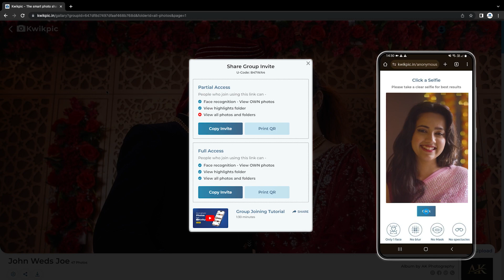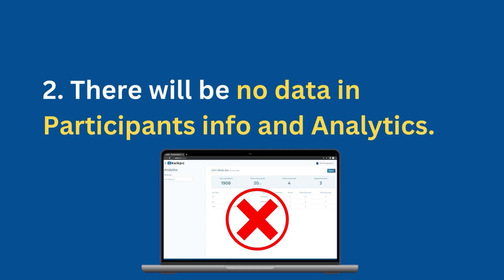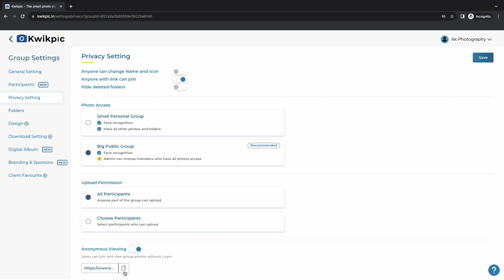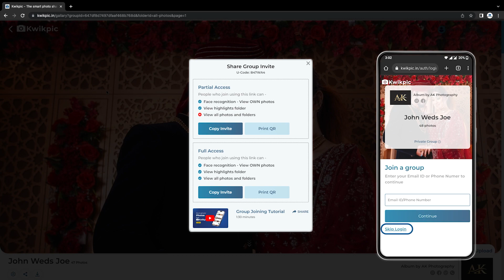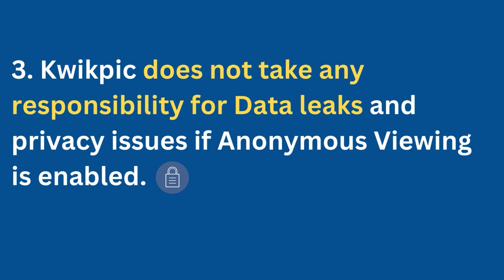Learn How to Enable Anonymous Viewing | Kwikpic Tutorials | Enhance your Photo-Sharing Experience!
Hey there, photography enthusiasts on Kwikpic! Get ready to take your photo sharing experience to the next level. In this tutorial, we'll show you how to enable anonymous viewing, a feature that lets people browse the photos in your groups without requiring them to sign in. Expand your audience and make your photography accessible to a wider range of viewers. Join us as we delve into the world of anonymous viewing on Kwikpic and unlock new possibilities for showcasing your incredible photos!

Timestamp:
00:00 English Tutorial
01:58 Hindi Tutorial

About Kwikpic:
Kwikpic is an artificial intelligence-powered photo-sharing platform. Upload 100+ photos at once from your device or use drive links. Kwikpic will instantly detect faces in all photos using Facial Recognition technology and deliver photos to all your respective people instantly.